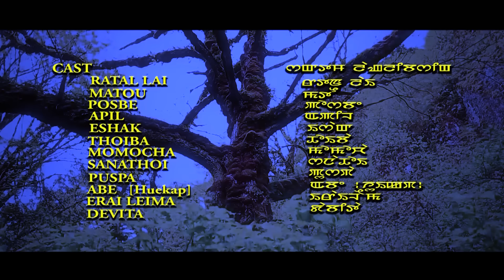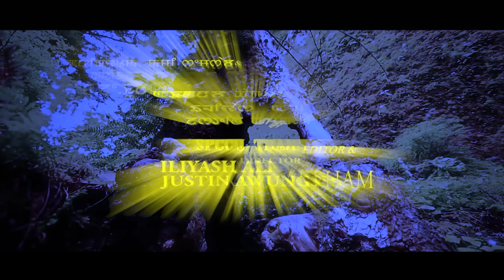NANGBU KANANO EPISODE 6 LIKE SHARE SUBSCRIBE KAOBIGNU PLZ